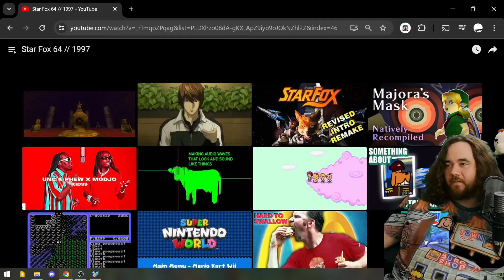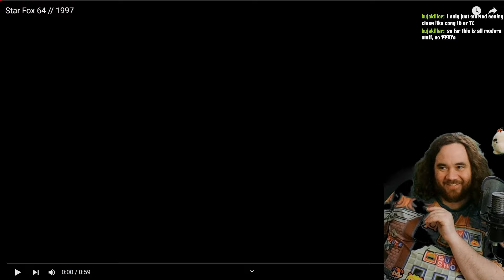IS IT KINGDOM HEARTS OR IS IT WEATHER CHANNEL? {QUIZ}